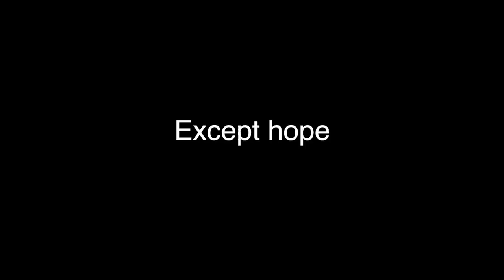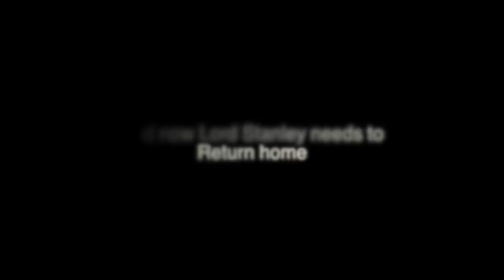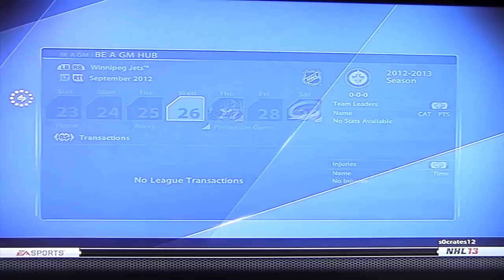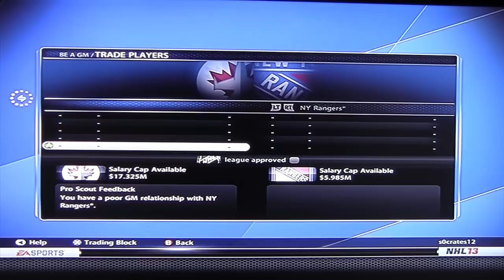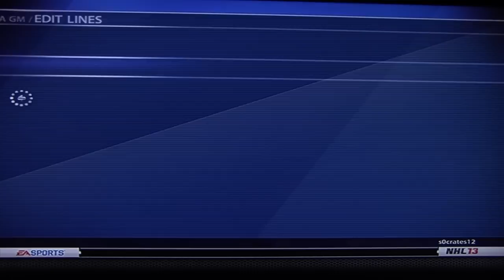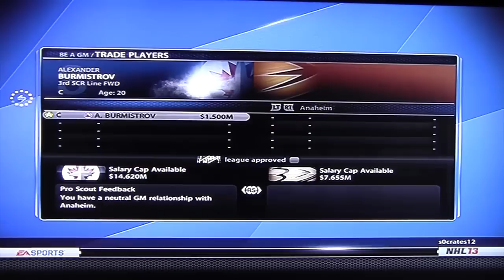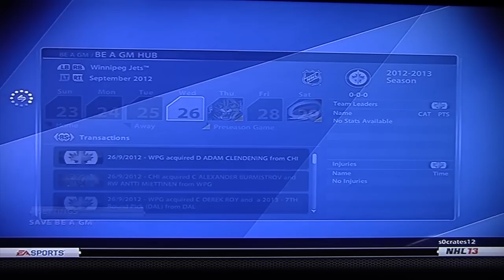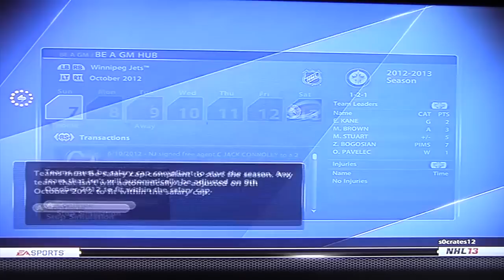NHL 13 Be a GM Mode- Winnipeg Jets episode 1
We gonna put that win back into Winnipeg
Episode 1
Big trade coming
All rights for music goes to the creators.